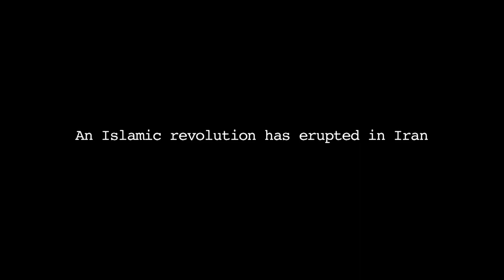Escape From Iran: The Inside Story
A 1981 documentary chronicling how six Americans eluded capture during the 1979 siege on the U.S. Embassy in Iran and found refuge in the homes of Canadian diplomats for three months before escaping the country.